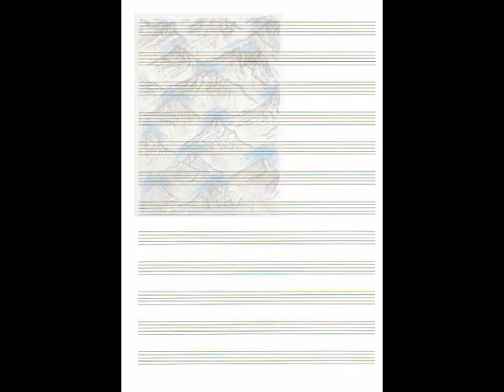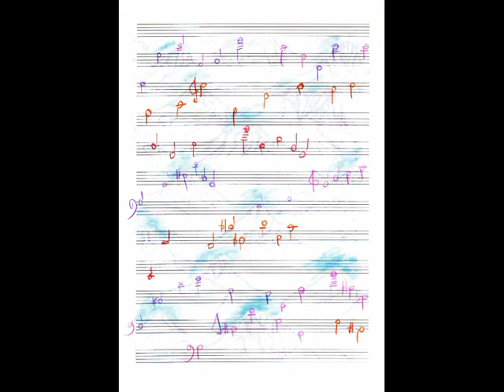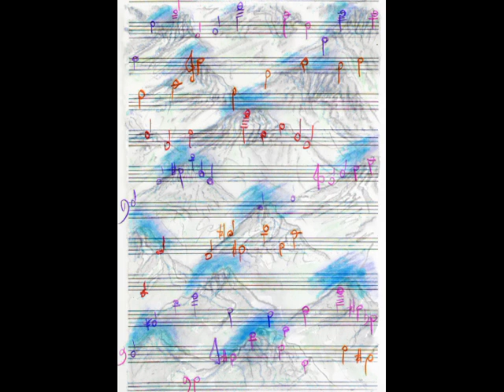Girolamo De Simone suona "QAF"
Girolamo De Simone suona QAF, per Dino Izzo
(immagini tratte da opere di Dino Izzo, CAPITOLO X, 17 ottobre - 17 novembre 2013, Chiesa di Sant'Anna dei Lombardi, piazzetta Monteoliveto, Napoli)

Mi hanno suggestionato le cime di Dino. Guardando i disegni, l'occhio spazia da monte a monte, senza darsi limite, indugiando là dove desidera. Analogamente, i suoni della sequenza musicale seguono linee e apici, poggiandosi letteralmente là dove il tratto me lo suggeriva, grazie ad una sovrapposizione tra linee del pentagramma e montagne. Al pianoforte, ogni 'linea' di suoni può eseguirsi a piacere, assecondando il colore prescelto. Possono eseguirsi più linee assieme, creando sospensioni e ondeggiamenti. Anche la direzione di esecuzione di ogni stringa può cambiare, e procedere dalla fine all'inizio, senza costrizioni di tempo, esattamente come farebbe uno sguardo che torna sull'opera...